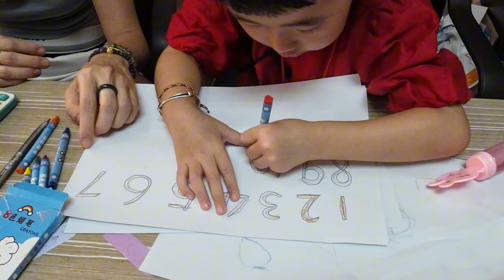难过的日子！我二姑永远的离开我们了！孩子学写字【1-10】，去了【芙蓉烧包城】 【凯文VLOG]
凯文日常分享

我会拍一些日常，吃喝玩乐的视频，SHOPPING以及旅游好看的地方。

如果你想了解更多关于伴手礼（婚礼伴手礼，生日伴手礼，伴郎伴娘伴手礼等等）的也可以联系，你们可以点击以下链接了解详情：（记得说是看我的频道来的顾客，会有特别优惠哦！

我也有我的事业哦，关于信用卡机,TAP ON PHONE或者Ewallet Duitnow MAE注册，还有一些政府的Project-如申请员工津贴， 都可以联系我,以下是我的FB PAGE专业链接：
BEST NG EWALLET